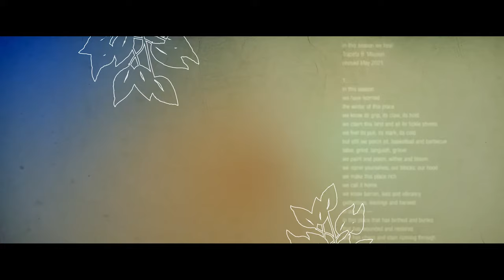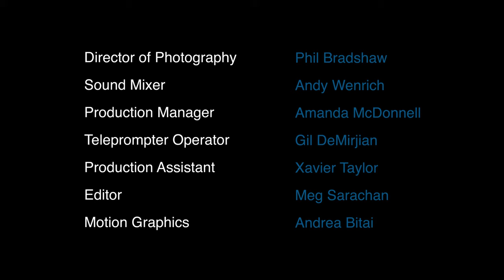The Healing Verse - Trapeta B. Mayson | Poetry & Mental Health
in this season
we have learned
the winter of this place
we know its grip, its claw, its hold
(from in this season we heal, by Trapeta B. Mayson)

OC87 Recovery Diaries is thrilled to shine a spotlight on The Healing Verse Poetry Line , a toll-free telephone line that offers callers a 90-second poem – and a moment of pause in our busy days to help us center, contemplate and think just a bit differently from the grind of everyday. Helping us reframe our traditional cross things off my “to do” list mentality.